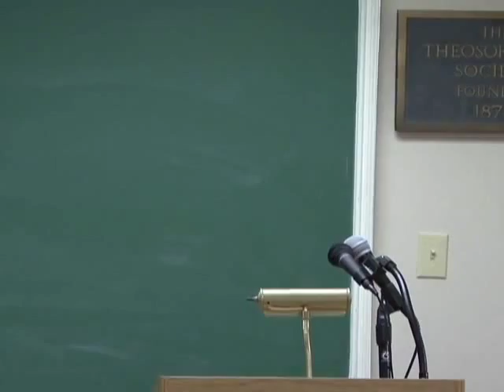The Ancient Teachings of Tribal Shamanism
Dr. Bruce Cunningham shares a glimpse into the ideas behind Shamanism, one of the most ancient of spiritual practices. A shaman is one who has been called by spirit, engaged the training and developed the skill to step between the worlds of the known and the unknown for the benefit of themselves, their community and their fellow man.